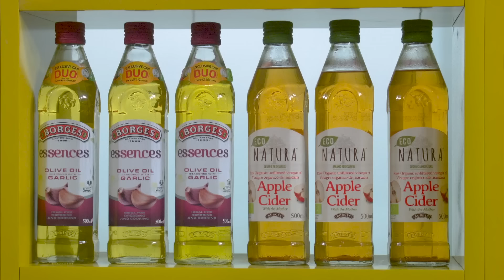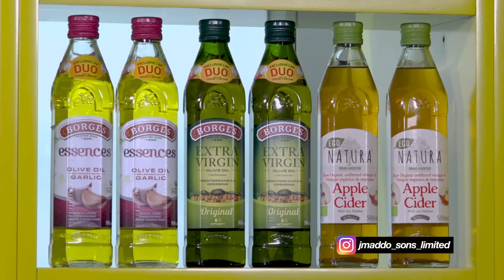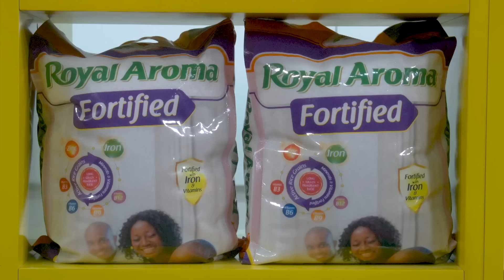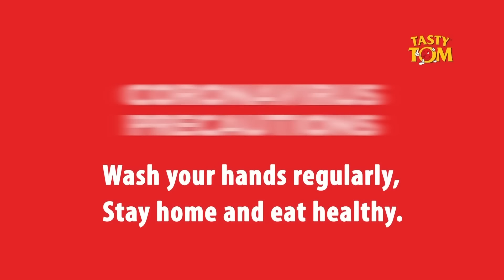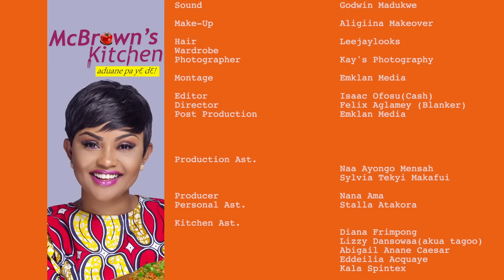McBrown's Kitchen with Helena Rhabbles | SE13 EP05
Today in the kitchen with McBrown is Helena Rhabbles, to showcase her cooking prowess.